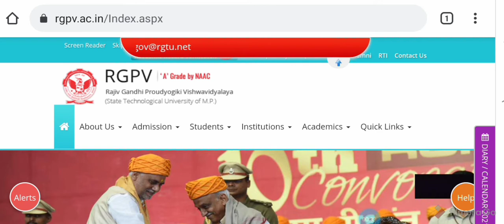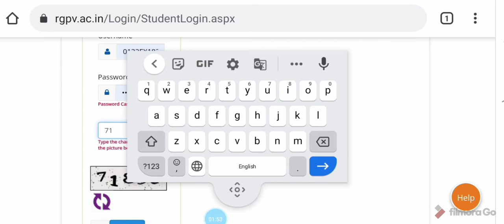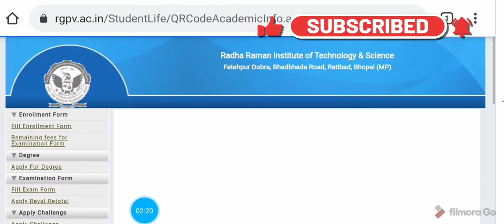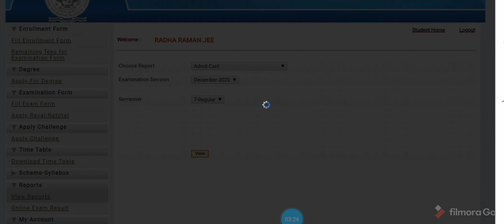RGPV का Mark Sheet Download करें Mobile से ।। How to Download Mark Sheet RGPV ।। RGPV Mark Sheet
Hello friends.

तो दोस्तों इस वीडियो को लास्ट तक जरूर देखें अगर
आपके मन में किसी तरह का सवाल आए तो जरुर हमें कॉमेंट करके पूछें ।
धन्यवाद।

For more discuss and details contact on Instagram

rgpv marksheet download ।।
rgpv ka marksheet kaise download kare ।।
how to download marksheet from rgpv ।।
rgpv how to download marksheet ।।
rgpv marksheet download kaise Karen ।।
RGPV ka mark sheet kaise load Karen mobile se ।।
digital locker se marksheet kaise download kare rgpv ।।
rgi Mark Sheet Download ।।
RITS Mark Sheet Download ।।
rgpv mark sheet kaise load Karen ।।
Mark sheet rgpv ka kaise load Karen ।।
rgpv old marksheet ।।
mobile se rgpv ka mark sheet kaise load Karen ।।